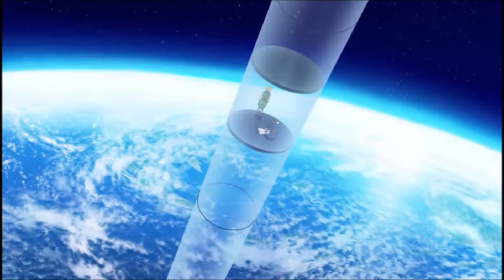Fractale (AMV) Icon For Hire - Hope Of Morning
ive been planing this for a while now. but i just couldnt find a website with full episodes of this very underrated show.